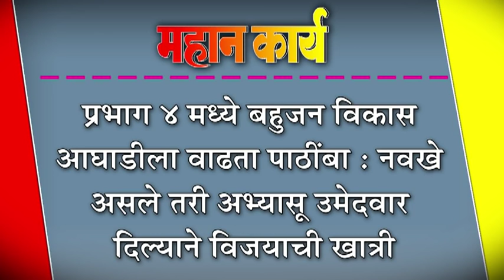प्रभाग ४ मध्ये बहुजन विकास आघाडीला वाढता पाठींबा : नवखे असले तरी अभ्यासू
प्रभाग ४ मध्ये बहुजन विकास आघाडीला वाढता पाठींबा : नवखे असले तरी अभ्यासू उमेदवार दिल्याने विजयाची खात्री